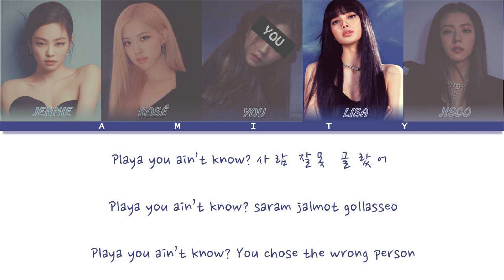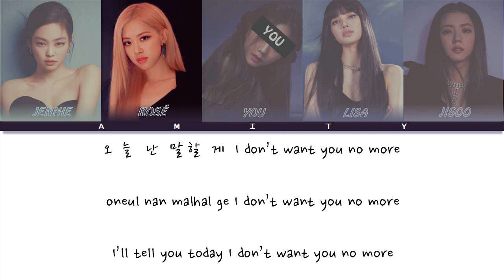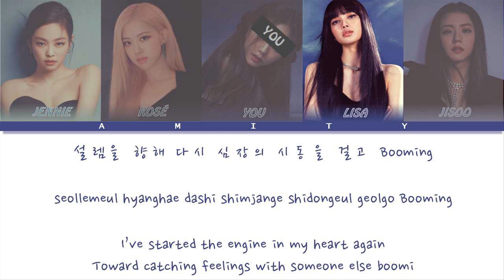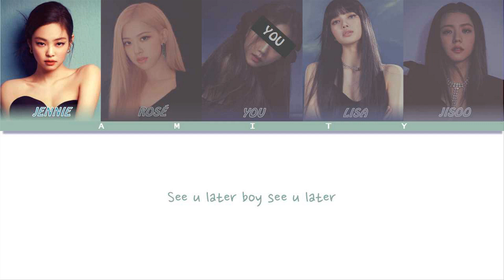BLACKPINK (블랙핑크)『 SEE U LATER』You As A Member [Karaoke] (5 members ver) [Han|Rom|Eng]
Artist: BLACKPINK (블랙핑크)
Song: SEE U LATER
Album: Square Up
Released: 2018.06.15